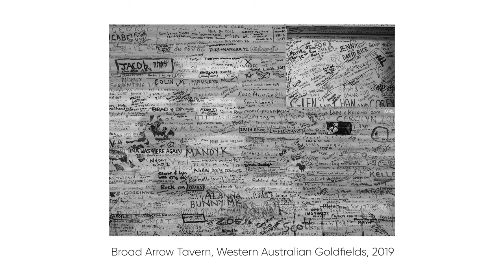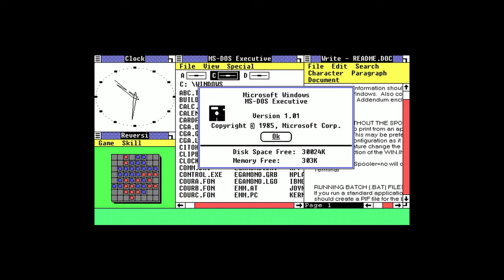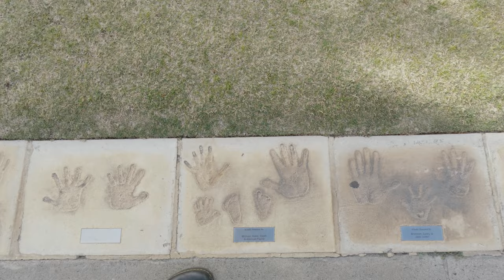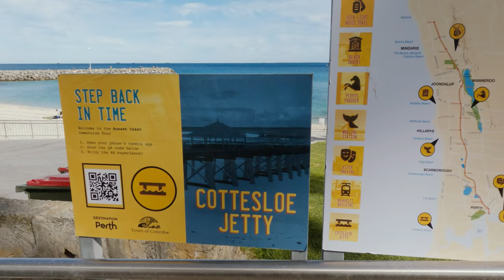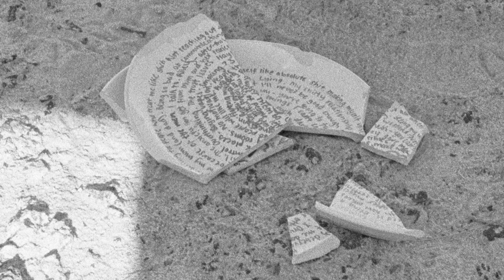Back to the 80s with the Nikon N2020/F-501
...in which I revisit 1986 and take the Nikon N2020 / F-501 on a photo walk, providing an honest but biased review of the camera and its 28-105mm Nikkor lens, as well as some dated pop culture references and Dad jokes. Same as usual, then.

Camera: Nikon N2020 / Nikon F-501
Lens: Nikon 28-105mm f/3.5-4.5D AF Nikkor
Film: Ilford HP5 Plus at ISO 400
Location: Cottesloe Beach, Perth, Western Australia
Date: May 2023.